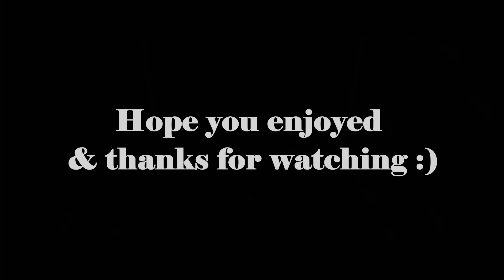How I Drum To... 'Coyotes' by Jason Mraz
I Just Bought my first electric drum kit & thought I'd try it out by covering the song Coyotes by Jason Mraz.

It's the Alesis Nitro Mesh Head kit. I replaced the ride cymbal with the 2nd mounted tom (as I generally only use one mounted tom & one floor) & reprogrammed the ride as a 2nd crash. I'm pretty open to any style.

and enjoy this cover!